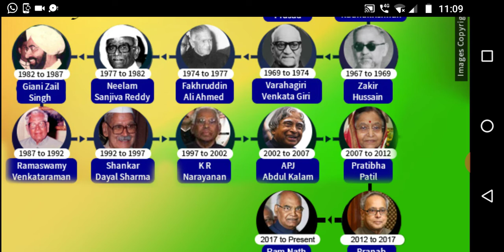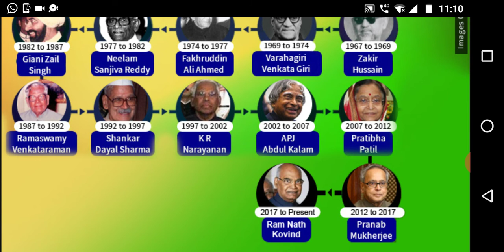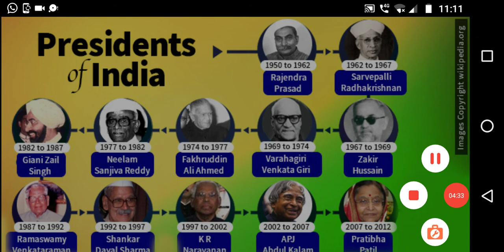President of India Shortcut|tamil|Tnpsc abi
Static gk